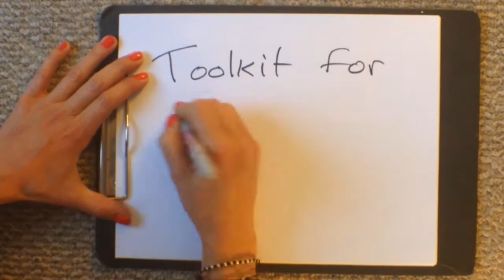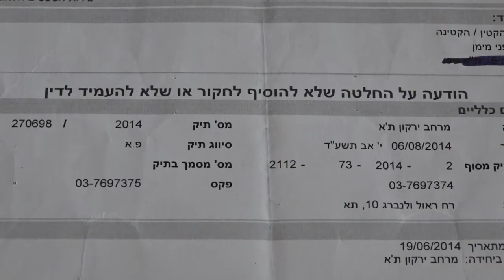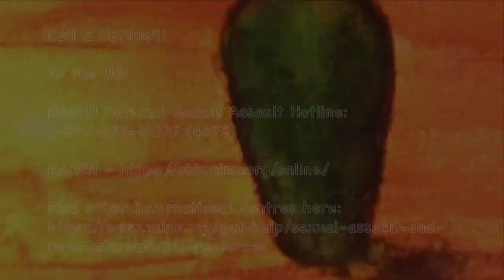Ep 10: Complaint - demanding our Justice.. Toolkit for Rape Recovery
Almost two years since episode 9 here it comes:
Demanding your Justice, filing a compliant.
I decided to make this episode longer, so it can capture a very complicated step in our journey.
I think it took me so long partly as this means I'm finally willing to stop being a victim and proceed towards forgiving myself.
Hope you'll join me.
xx
Same but very different Noa